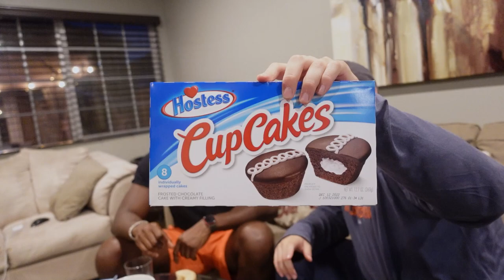Des Français testent des Snacks Américains 🥴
Le retour de votre série vidéo avec Joël, cette fois on teste des gros Snacks américains c’est la FOLIE